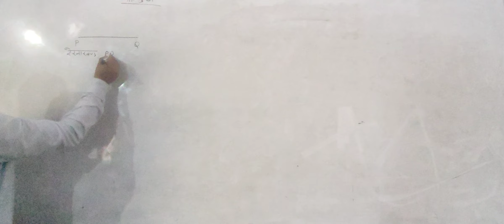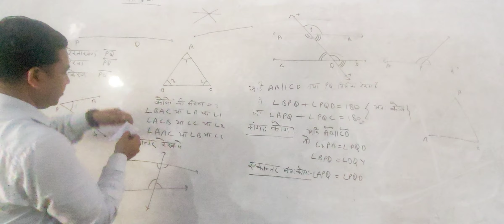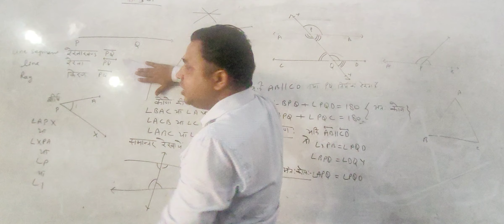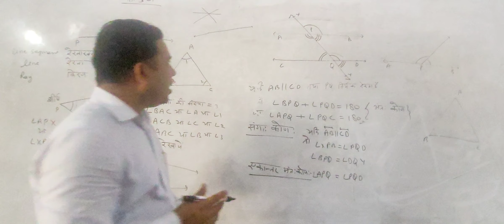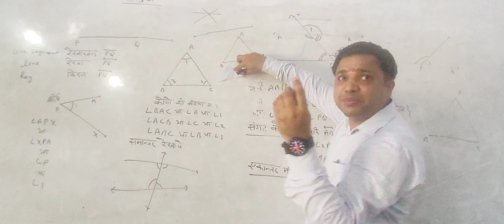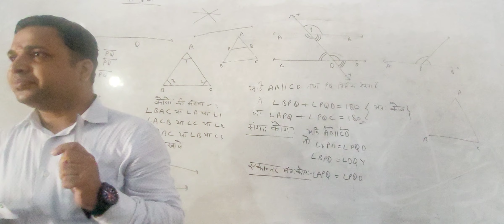basic concept of geometry